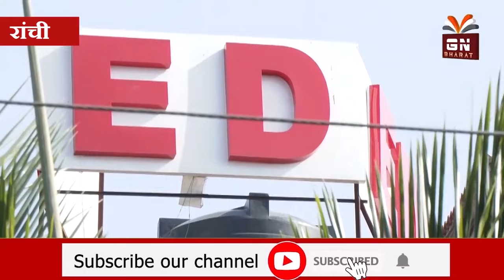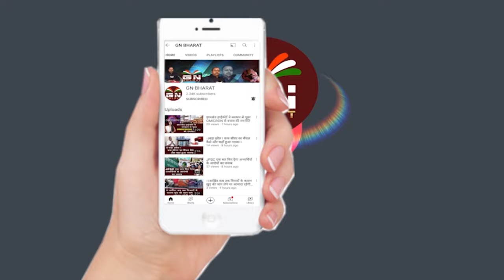मुख्यमंत्री हेमंत सोरेन को ED ने फिर भेजा समन, दी नई डेड लाइन, पूछा हाजिर क्यों नहीं हो रहे?